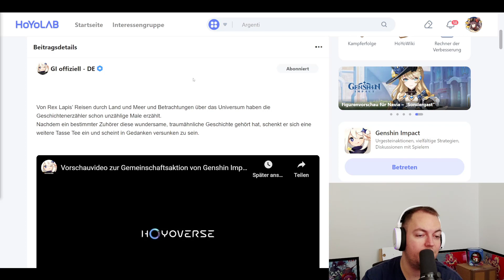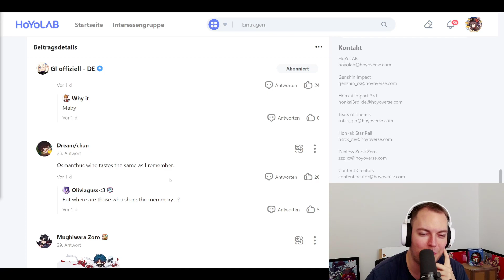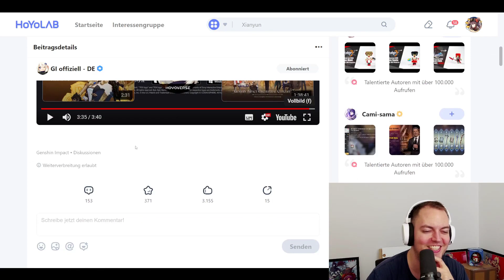Genshin Impact im Museum? Sanxingdui Museum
Hauptkanal: @Spielestyler